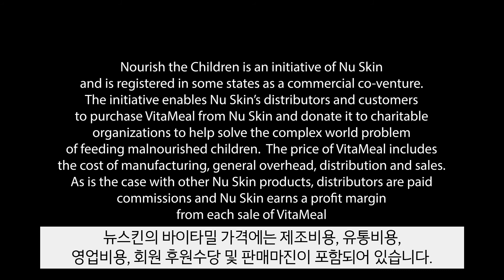2018년 1분기 포스 포 굿 & 너리시 더 칠드런 하이라이트 영상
2018년 1분기 포스 포 굿 & 너리시 더 칠드런 하이라이트 영상입니다.